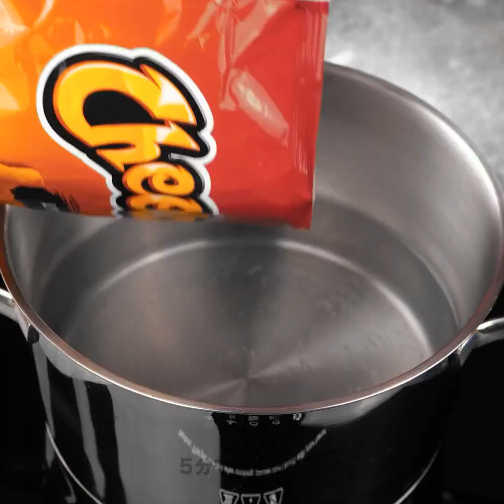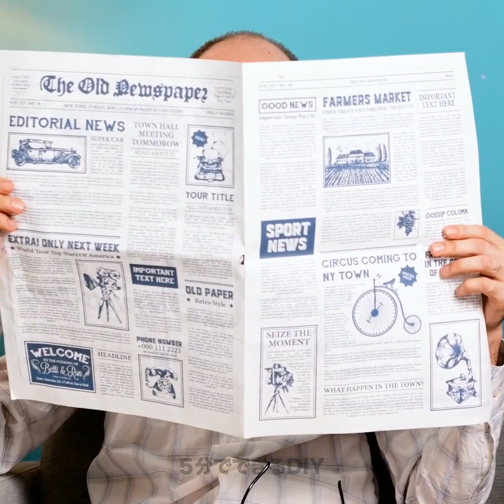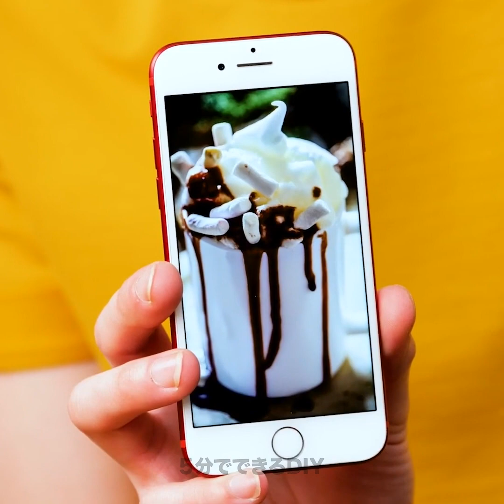チーズをふんだんに使ったレシピとキッチンのライフハック